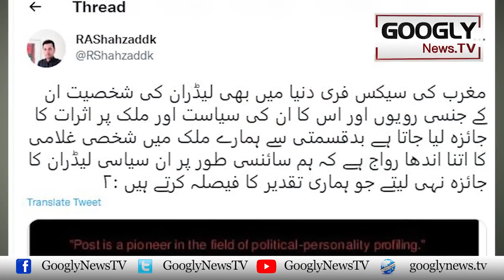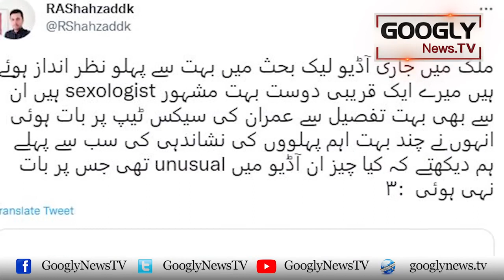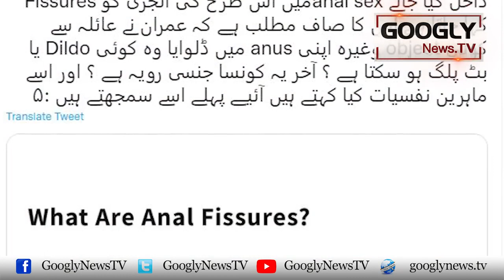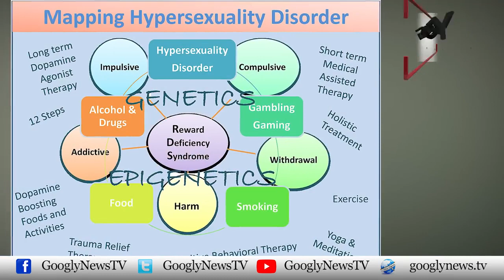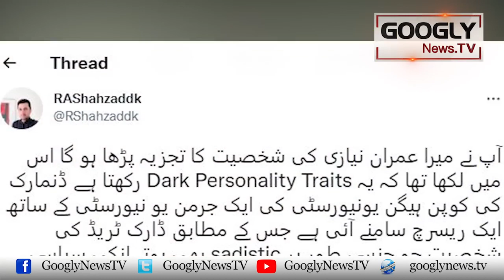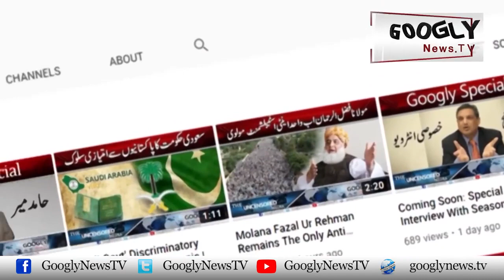Bistar Mein Imran Khan Per Jinsi Darinda Kiyun Tari Ho Jata Hai? | Googly News TV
Bistar Mein Imran Khan Per Jinsi Darinda Kiyun Tari Ho Jata Hai?